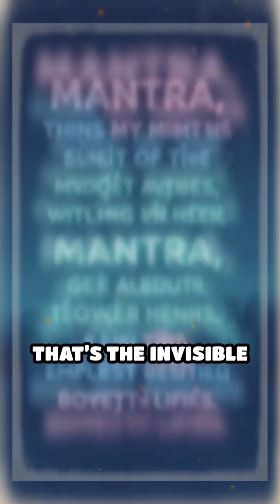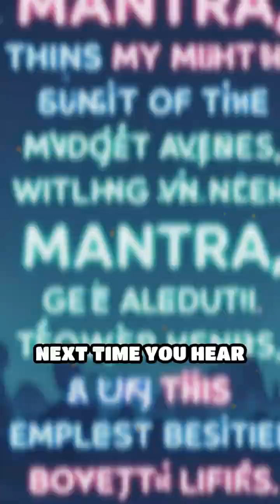How Ancient Mantras Changed Human Minds!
Discover the hidden science behind ancient mantras and how sound shaped human consciousness! Did sound literally rewire our brains?